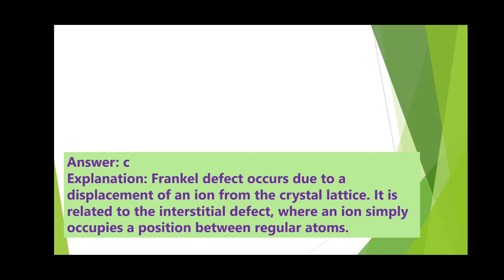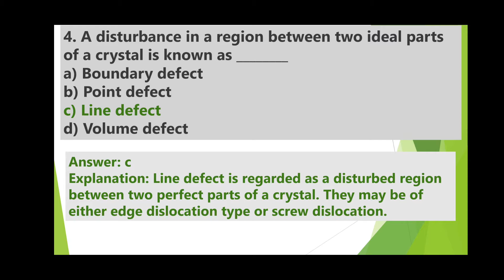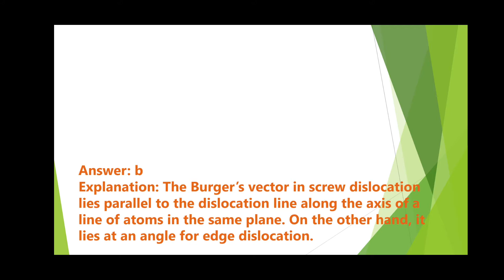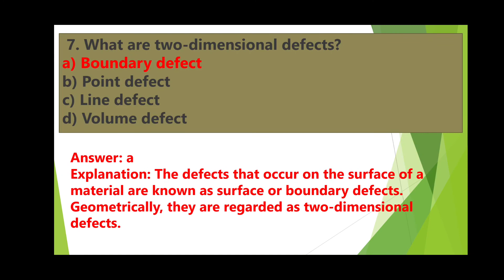Crystal defects oneword(mcqs)|Anusuya A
1. Which of the following is a point defect in crystals?
a) Edge dislocation
b) Interstitialcies
c) Grain boundaries
d) Cracks

Answer: b
Explanation: Crystal defects are classified as point defects, line defects, and boundary defects. Point defects include vacancies, impurities, interstitialcies, and electronic defects.

2. The defect that occurs due to a displacement of an ion is known as __________
a) Vacancy defect
b) Schottky defect
c) Frankel defect
d) Interstitial defect

Answer: c
Explanation: Frankel defect occurs due to a displacement of an ion from the crystal lattice. It is related to the interstitial defect, where an ion simply occupies a position between regular atoms.

3._______ occurs when a foreign substance replaces an atom in a crystal.
a) Vacancy defect
b) Substitutional impurity
c) Frankel defect
d) Interstitial impurity

Answer: b
Explanation: A substitutional impurity occurs due to the occupation of a foreign atom in place of an atom in a crystal. On the other hand, interstitial impurities occur when a regular atom occupies a random space in the crystal lattice.

4.A disturbance in a region between two ideal parts of a crystal is known as ________
a) Boundary defect
b) Point defect
c) Line defect
d) Volume defect

Answer: c
Explanation: Line defect is regarded as a disturbed region between two perfect parts of a crystal. They may be of either edge dislocation type or screw dislocation.

5. In screw dislocation, the Burger’s vector lies _________ to the dislocation line.
a) Perpendicular
b) Parallel
c) At an angle
d) Sideways

Answer: b
Explanation: The Burger’s vector in screw dislocation lies parallel to the dislocation line along the axis of a line of atoms in the same plane. On the other hand, it lies at an angle for edge dislocation.

6.  What are one-dimensional defects?
a) Boundary defect
b) Point defect
c) Line defect
d) Volume defect

Answer: c
Explanation: When compared geometrically, line defects are seen as one-dimensional defects. Line defects are also known as dislocations, with common types as edge and screw dislocations.

7.What are two-dimensional defects?
a) Boundary defect
b) Point defect
c) Line defect
d) Volume defect

Answer: a
Explanation: The defects that occur on the surface of a material are known as surface or boundary defects. Geometrically, they are regarded as two-dimensional defects.